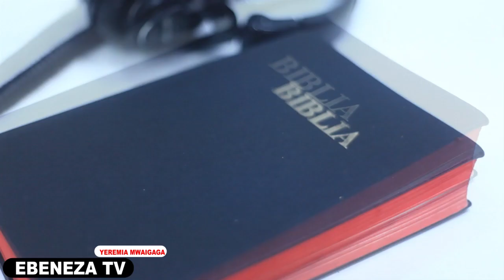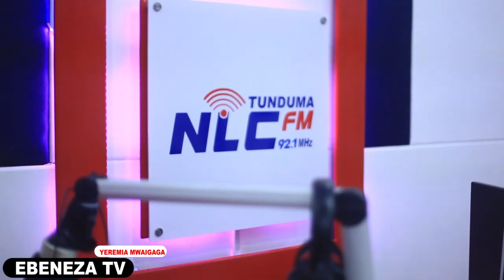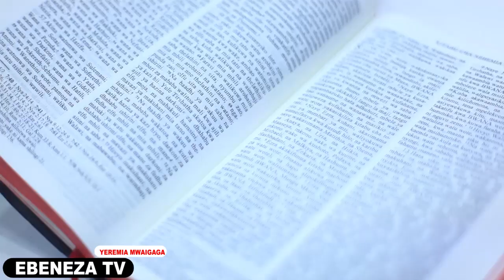APRIL, 2024 - JINA LIMEBEBA HATIMA YA MTU - MWL. YEREMIA MWAIGAGA